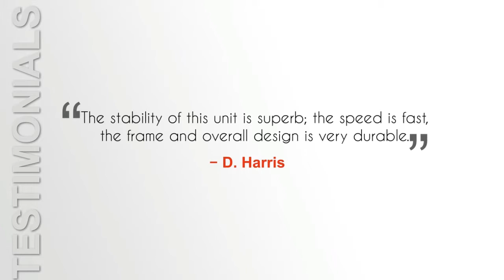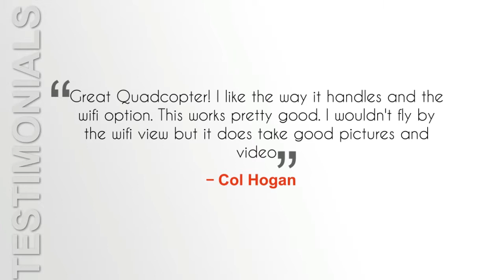Review and Best Price Syma X5SW V3 Explorers2 Drone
Review Syma X5SW V3 Explorers2 Drone, Best Price Syma X5SW V3 Explorers2 Drone

Cheerwing Syma X5SW is the latest and the most advanced headless quadcopter drone available for every individual who is fascinated by drones and their technical functionalities. This new model released by Syma has much more enhanced features such as FPV (first person view) video facility which gives you a real time video recording experience and it can be operated through a remote control.